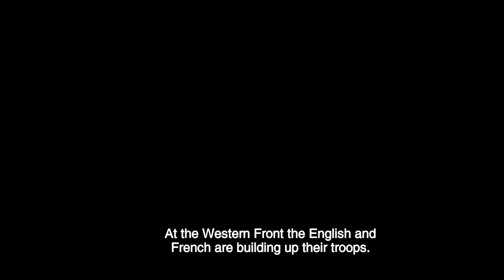DAVOS 1917 I Official Trailer OV (EN sub) I Season 1 (2023)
1917 – der Erste Weltkrieg verwüstet Europa. Im Gegensatz dazu erscheint die Schweiz wie eine Oase des Friedens. Doch in Wahrheit tummeln sich hinter den Kulissen der neutralen Schweiz die Agentinnen und Agenten der Weltmächte, die in Davos aufeinandertreffen. Hier sucht eine junge Frau nach Selbstbestimmung und setzt alles daran, sich ihre Tochter zurückzuholen, die ihr nach der Geburt genommen wurde.

Erstausstrahlung:
AB 17. DEZEMBER UM 20:05 UHR AUF SRF 1 UND AB 15. DEZEMBER AUF PLAY SUISSE
AB 20. DEZEMBER UM 20:15 UHR IM ERSTEN UND IN DER ARD MEDIATHEK

Regie: Jan-Eric Mack, Anca Miruna Lăzărescu, Christian Theede
Buch: Adrian Illien (Headwriter & Creative Producer), Thomas Hess, Julia Penner, Michael Sauter
Kamera: Tobias Dengler, Timon Schäppi
Licht: Roman Breitwieser, Ernst Brunner
Szenenbild: Benedikt Herforth
Kostümbild: Ute Paffendorf, Fred Fenner
Maske: Anette Keiser
Casting: Emrah Ertem, Nina Moser
Ton: Patrick Storck, David Hilgers, Mourad Keller
Schnitt: Simon Gutknecht, Benjamin Fueter, Janina Gerkens
Mischung: Torben Seemann
VFX Supervisor: Marco Del Bianco
Postproduction Supervisor: Christian Vennefrohne
Herstellungsleitung: Andrea Blaser, Marcus Kreuz
Produktionsleitung: Janett Didik, Katinka Kocher
Executive Producer: Marco Mehlitz
Producer: Jan-Hendrik Holst
Koproduktion: Felix Von Poser, Amalia Film
Leiter Fiktion SRF: Baptiste Planche
Redaktion/Leitung Serie SRF: Bettina Alber
Redaktion SRF: Gabriella De Gara, Fabienne Andreoli
Leitung Redaktion ARD Degeto: Christoph Pellander
Redaktion ARD Degeto: Claudia Grässel, Laura Vella
Produktion: Ivan Madeo & Stefan Eichenberger, Contrast Film (CH), Lisa Arndt & Andreas Knoblauch, Letterbox Filmproduktion (DE)

DAVOS 1917 ist eine Produktion der CONTRAST FILM und der LETTERBOX FILMPRODUKTION in Koproduktion mit der AMALIA FILM, des SRF und der ARD Degeto.
Der Weltvertrieb liegt bei Global Screen.

Mit Unterstützung von:
Film- und Medienstiftung NRW, FFF Bayern, MOIN Filmförderung Hamburg Schleswig-Holstein, MFG-Filmförderung Baden-Württemberg, nordmedia – Film- und Mediengesellschaft Niedersachsen/Bremen, German Motion Picture Fund
Zürcher Filmstiftung, Teleproduktions-Fonds, Gemeinde Davos, Kanton Graubünden, Kanton Zug, Media Desk Suisse (Bundesamt für Kultur), Regiun Engiadina Bassa/Val Müstair